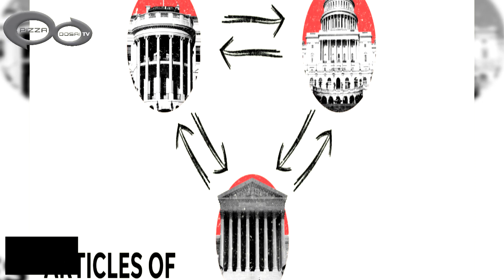Trump Survives Impeachment _ Pizza Dosai Tv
The United State Senate has cleared President Donald Trump of both charges in the impeachment trial, bringing to an end the impeachment drama that has consumed Washington since the House of Representatives launched its inquiry into the president’s actions last September.